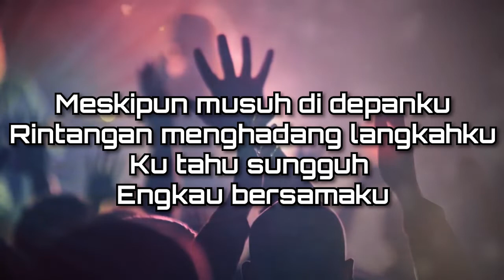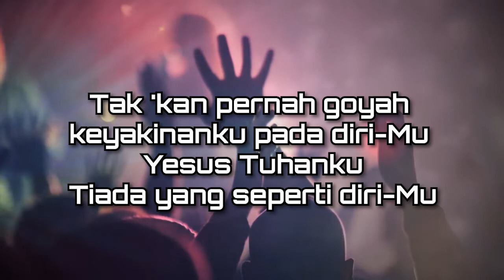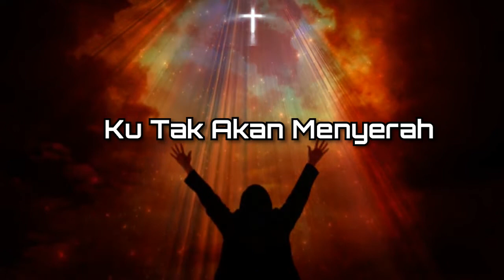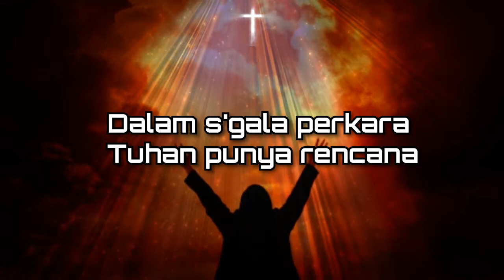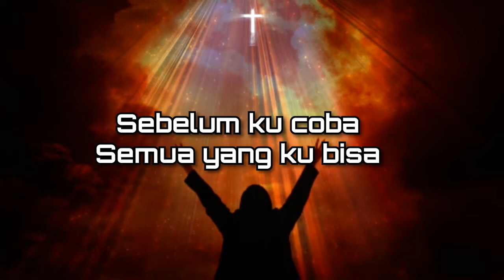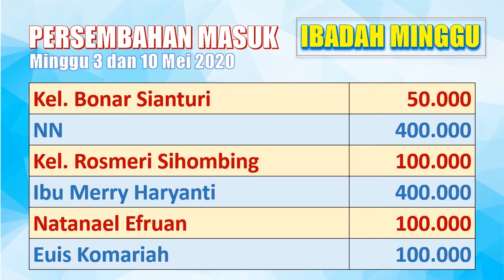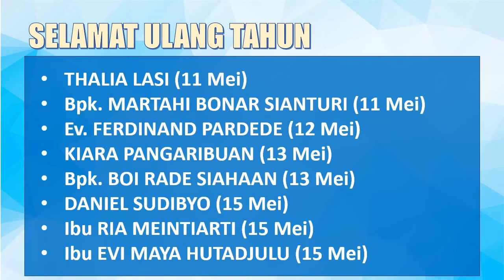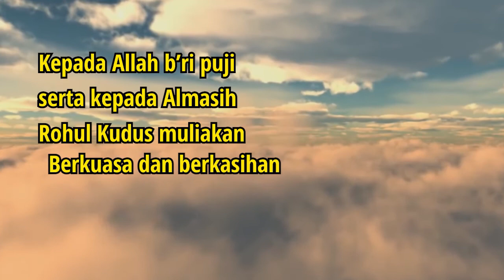Ibadah Online GKRIDC: Minggu, 17 Mei 2020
Ibadah Online
Minggu, 17 Mei 2020
Pelayan Ibadah: Pdt. Fatiasa Telaumbanua

Selamat beribadah